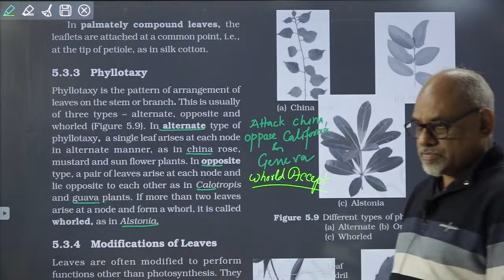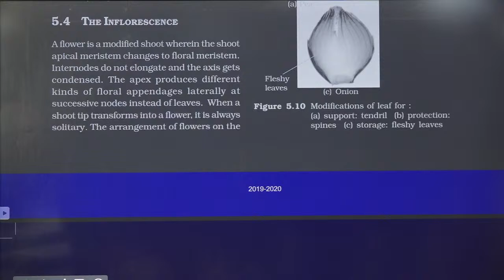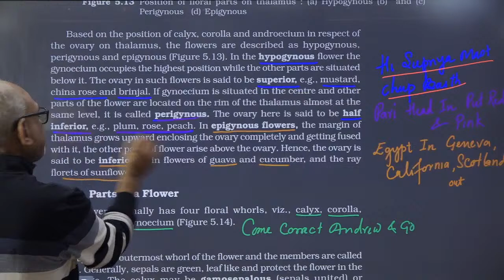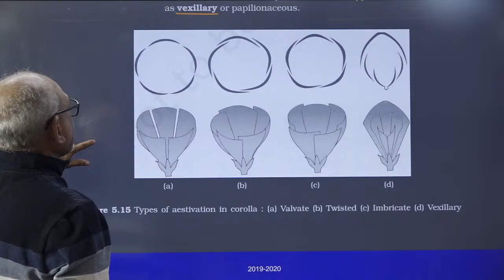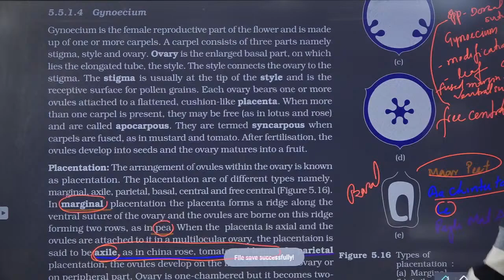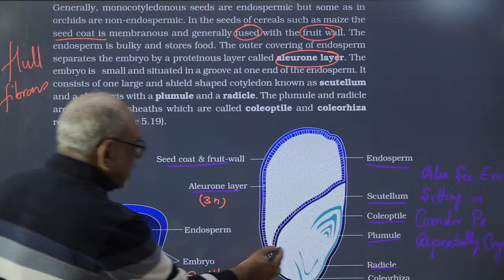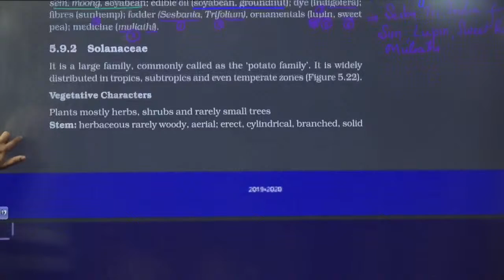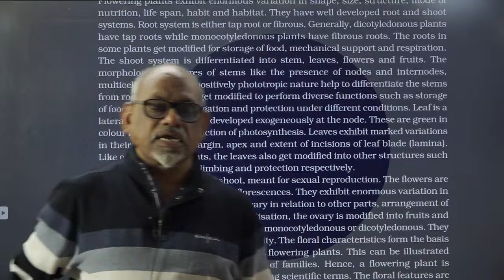LECTURE-10 Rapid Revision -Biology Dr. Parmanand Pandey - ( Morphology of Flowering Plants)29-08